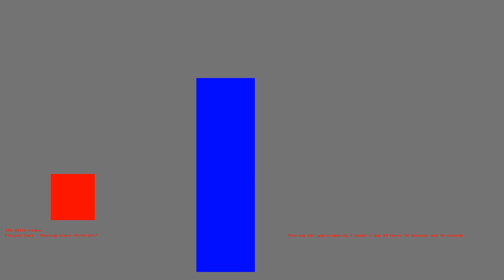1486312493 - Webdriver Cavi - T-3